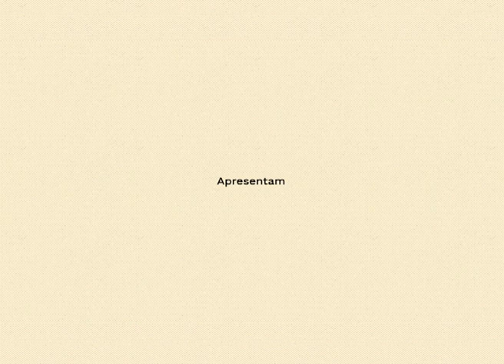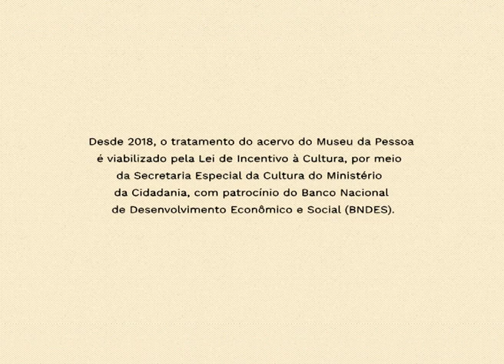Rosa Jandira Gauditano, por Gabrielly Cabral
Esta edição da entrevista de Rosa Gauditano para a Mostra Audiovisual Vidas Femininas, busca transmitir a descoberta e o encontro da fotógrafa com os povos indígenas. Seu relato nos traz o ponto de vista de uma admiradora da sabedoria dos índios.

O vídeo foi editado por Gabrielly Cabral e conta a história de Rosa Jandira Gauditano.

Gabrielly Cabral, formada em Comunicação Social - Rádio, Tv e Vídeo pelo Centro Universitário FIAMFAAM. Pesquisadora de gênero no cinema, escreveu o artigo “O Amor Romântico e as Mulheres no Cinema” (2019). Atua na área do audiovisual, com filmagem, edição e fotografia, desde 2019.

Este vídeo compõe a mostra audiovisual Vidas Femininas, uma mostra virtual de produções audiovisuais de autoria feminina, a partir de histórias de vida de mulheres do acervo do Museu da Pessoa. A iniciativa faz parte da programação Vidas Femininas 2021.